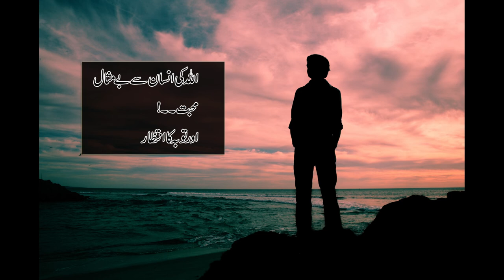Allah Ki Insaan Sy Muhabbat | Allah Loves Us | By Maulana Tariq Jameel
Allah Ki Insaan Sy Muhabbat
Alah Toba Ka Hamesha Intizar Karta Hai.

Molana Tariq Jameel is a Pakistani religious and Islamic scholar, preacher, and public speaker. On this channel, we share videos of some of the best scholars of Islam including Maulana Tariq Jameel Sahab, Maulana Raza Saqib Mustafai and many more like them.

If you like our videos, then please do not forget to press the like button, share it with your friends, comment what you think about our video, and above all, subscribe to our channel for more interesting videos.